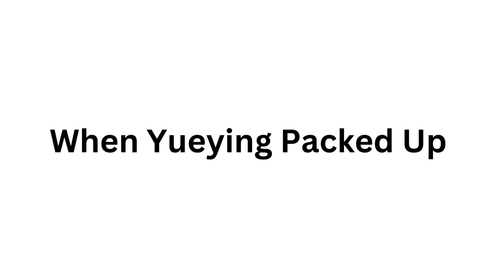Yueying Gets Sent To Ponyville